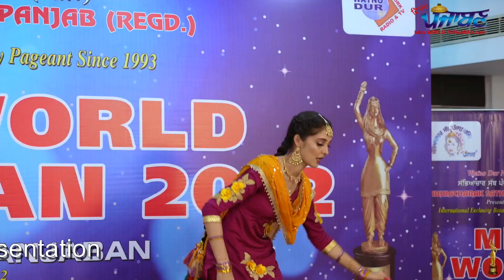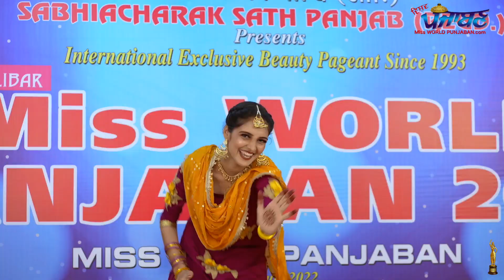Sat pind saak mang de | Dance | Pardeep Kaur | Miss Bathinda | Miss India Punjaban 2022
punjabancontest 440 Miss Bathinda Pardeep Kaur performing dance during Dance Round of Miss India Punjaban 2022